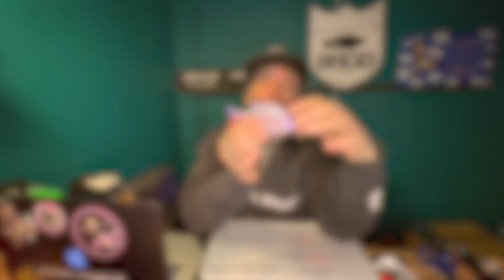HOW TO USE | MOLIX NEWS - EP.25 | GLIDE BAIT 140 LIP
La Glide Bait 140 Lip è una swimbait con finiture estetico funzionali di altissimo livello. Realistica, partendo dalla posa in acqua al nuoto. Destinata principalmente all’utilizzo con forte vento o moto ondoso accentuato, dove è indispensabile conferire all’esca un movimento più nervoso e riconoscibile. Utilizzandola in condizioni di acque calme, può essere recuperata lentamente e l’azione erratica scatenerà attacchi inaspettati. La Molix Glide Bait è equipaggiata con ancorette di qualità montate su girelle per resistere ai combattimenti più impegnativi. Occhi 3D e le pinne morbide e realistiche completano quest’esca dedicata alla ricerca dei grandi predatori.
Weight: 58 g (2.1/16 oz)
Length: 14 cm (5.1/2 in)